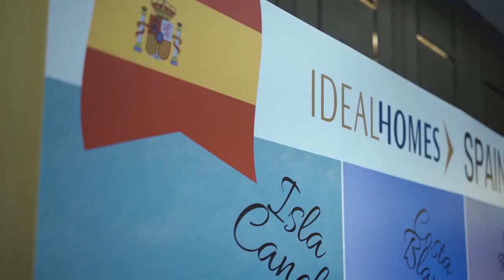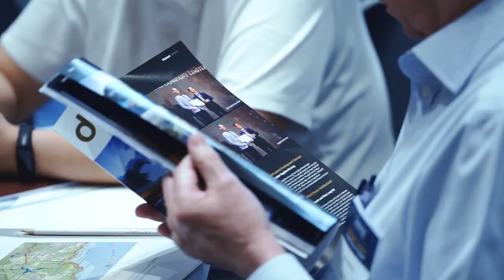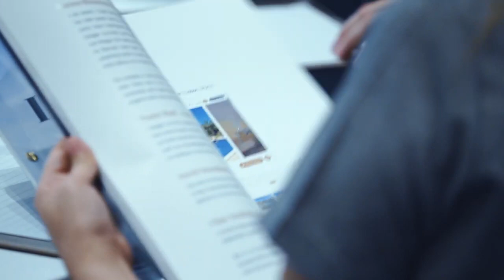The Overseas Property Show Bangkok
The Overseas Property Show